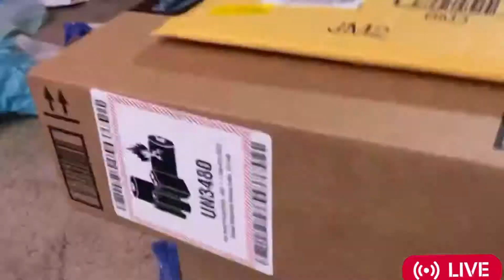Alexander’s BIRTHDAY.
Wish you a rocking party this day
May you get whatever you say
Wish that this smile never leaves you
Wish that you get gifts all new
Coz you are truly one in few
Kiddo enjoy your day
Wish you an amazing birthday
Stay blessed this day!

Happy happy birthday anak!